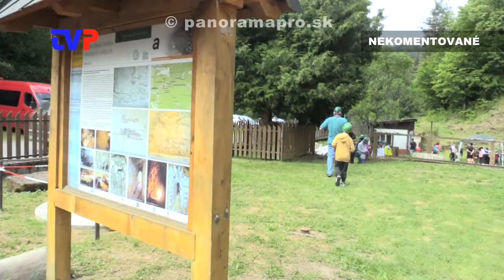MDD v Hodruši - Hámroch 2022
Zostrih najzaujímavejších momentov z oficiálnych osláv Medzinárodného dňa detí v Hodruši - Hámroch.